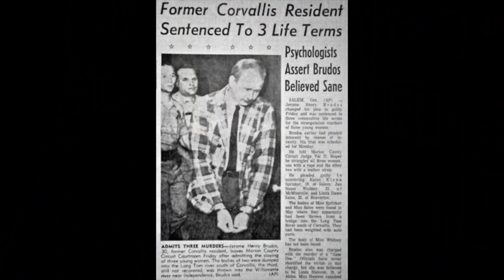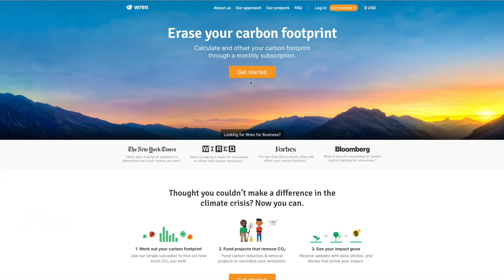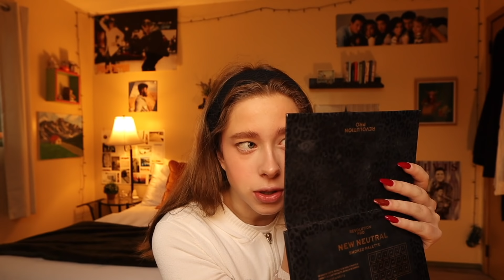The High-Heel Killer: Jerry Brudos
Offset your carbon footprint with me on Wren! We'll plant 10 extra trees for the first 100 people who sign up!

HELLO EVERYONE! how are we feeling today? okay but idk WHO TF tattled on Mrs.Mother Nature and told her I was having a good time with the snow because ever since last friday when I told you it was snowing and I was so excited?? yeah its never snowed again. what kinda sick game- anyways. It's supposed to be blue skies and sunny for a bit which I guess is cool. LMAOO I like how in these descriptions I literally just give y'all the weather forecast and say bye. OH WAIT here's something. So I was telling y'all how im late to every show trend? So I thought, I can't be late to anything if I just watch everything? So this week I finished: On my block, You, Good girls, Breaking bad, ANDD I just started The Sopranos. I really need to stop watching action shows because my 5'7 personality turns into a 6'5 personality cuz I'll be watching it like "I could do that. I feel like I could defiantly shoot a sniper out a 100mph truck and hit every target. light work." OKAYOKAY ill let you go!

PRODUCTS USED:
Moisturizer: Cetaphil daily facial moisturizer
Foundation:  Rare Beauty Foundation in shade “140C”
Concealer: Morphe Concealer in shade "C1.55"
Contour: Fenty Beauty Contour stick in shade "Mocha"
Bronzer: Mini Hoola Bronzer by Benefit
Blush: Rare Beauty in shade "Grace"
Highlight: Colourpop in shade "Lunch Money"
Brows: Anastasia brow pencil in shade "Carmel"
Brow Gel: NYX Control Freak
Eyeshadow: Morphe X Avani Gregg For The Bebs and Morphe X Lisa Frank 35B By Lisa Frank
Mascara: Maybelline New York Great Lash Cat eyes Mascara in black
My love for you: My heart